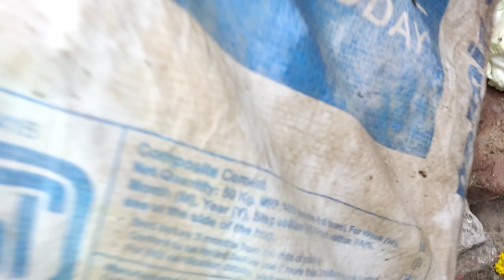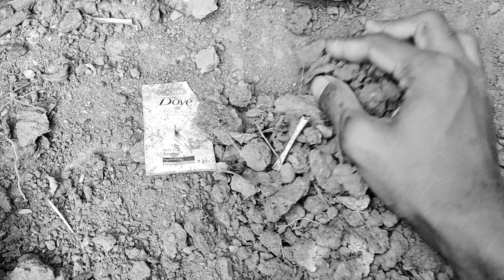Two baby guinea pigs died today. 😭😭😭😭😭😭 today big loss